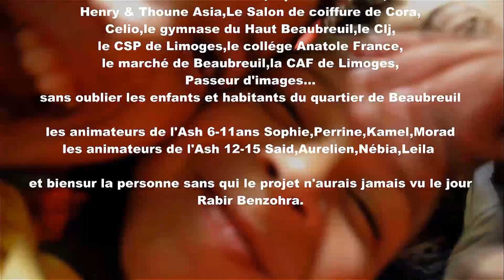Happy Limoges Beaubreuil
Voici le remake du clip HAPPY de Pharrell WILLIAMS à LIMOGES !!!

Un grand merci à tous ceux qui ont contribués à l'élaboration du projet "Happy-Beaubreuil"
L'association B 58 et son équipe - Dysto et Piill Ismael du 87BPM (montage et tournage)
le BVL,le kebab Lokanta,le Tabac Le Zen,le S.A.V de Conforama,l'épicerie Katana,
Henry & Thoune Asia,Le Salon de coiffure de Cora,Celio,le gymnase du Haut Beaubreuil,le Clj,
le CSP de Limoges,le collége Anatole France,le marché de Beaubreuil,la CAF de Limoges,Passeur d'images,les animateurs de l'Ash 6-11ans Sophie,Perrine,Kamel,Morad
les animateurs de l'Ash 12-15 Said,Aurelien,Nébia,Leila

et biensur la personne sans qui le projet n'aurais jamais vu le jour Rabir Benzohra,sans oublier les enfants et habitants de Beaubreuil.